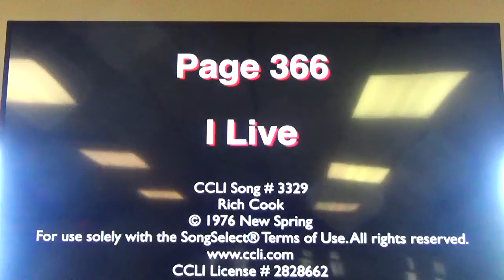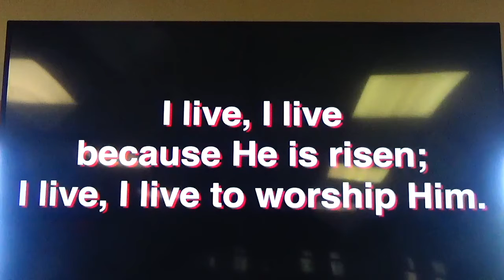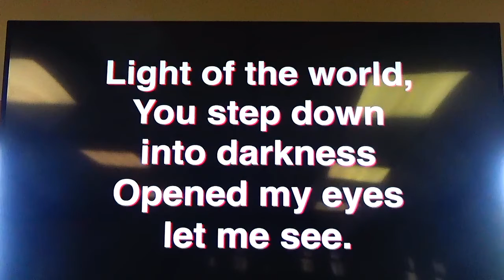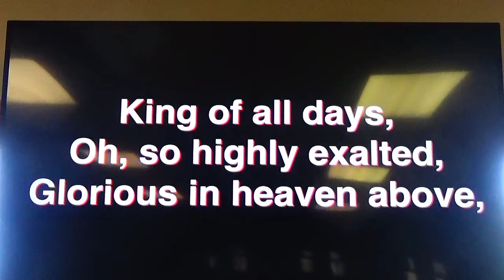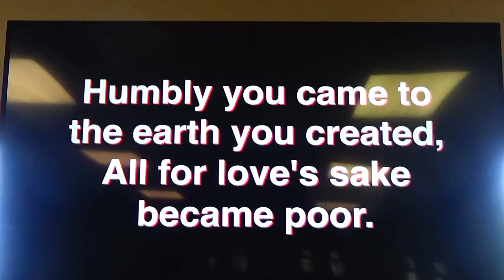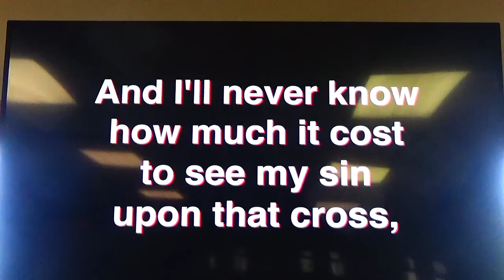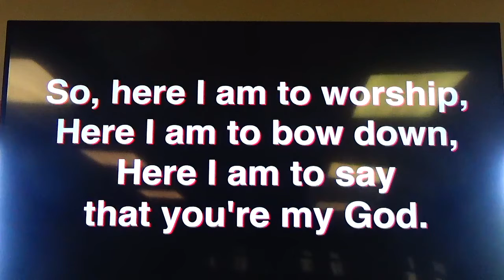September 20, 2020, Kevin Jones speaker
Sunday morning at Manchester Baptist.  We hope you enjoy the message by Kevin Jones from the Illinois State Baptist Association.